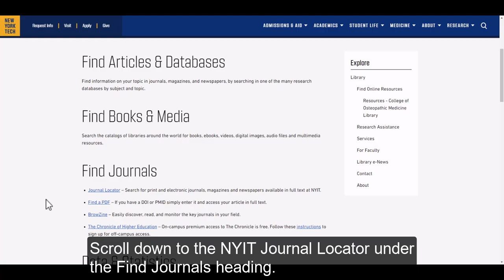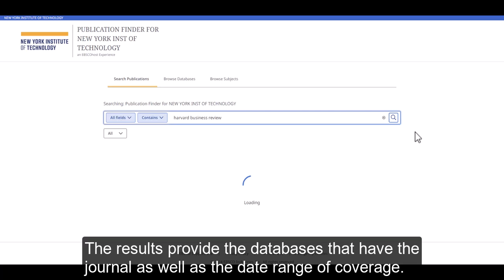How to Use Journal Finder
Search the NYIT Library website to search for electronic journals that NYIT has access to.